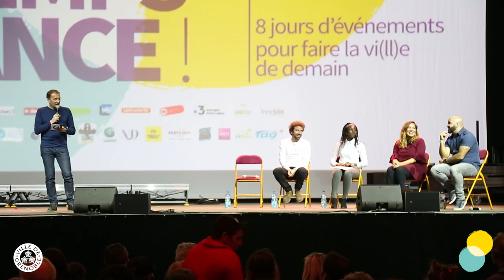[BIENNALE 2019] Soirée d'ouverture de la Biennale des villes en transition 2019